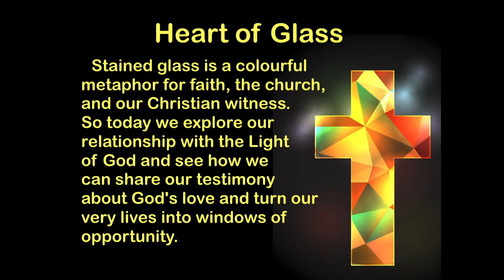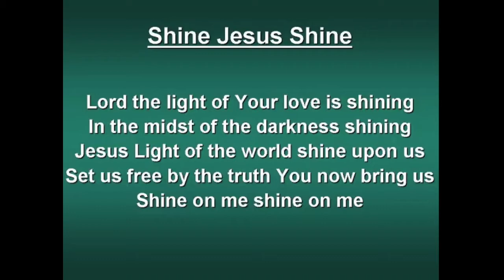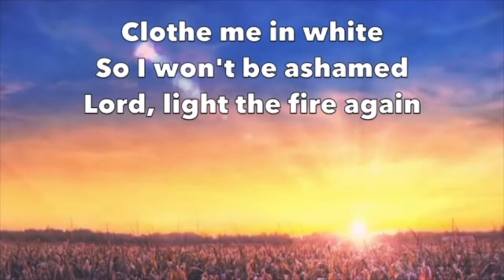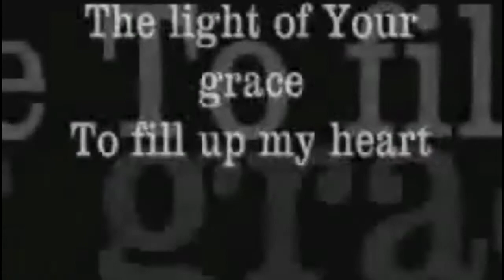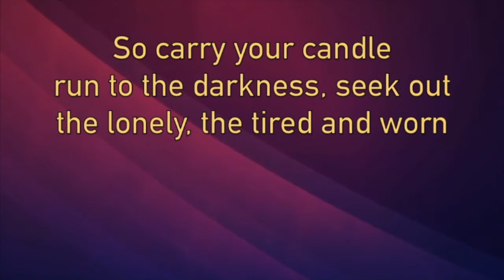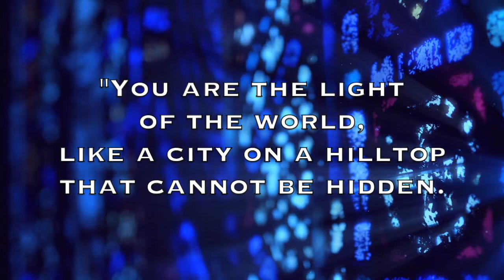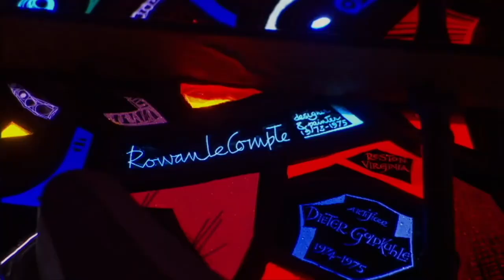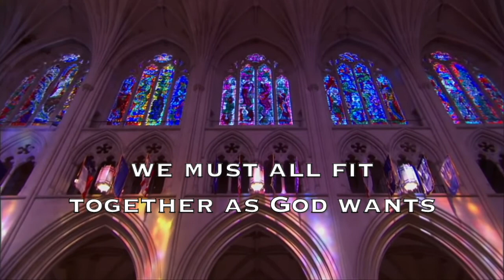Becoming Windows of Opportunity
Stained glass is a colourful metaphor for faith, the church, and our Christian witness. So today we explore our relationship with the Light of God and see how we can  share our testimony about God's love and turn our very lives into windows of opportunity.